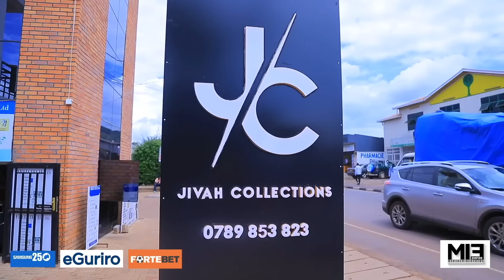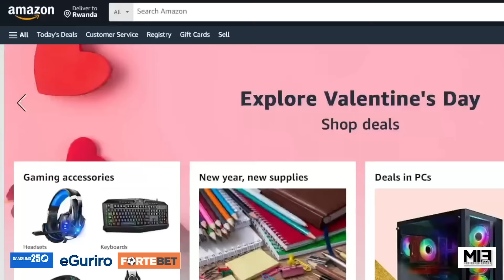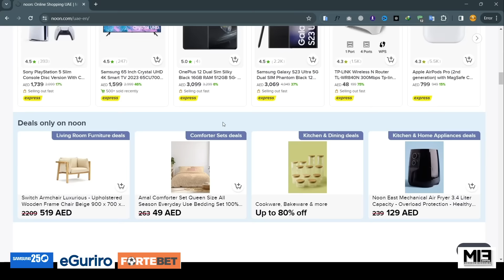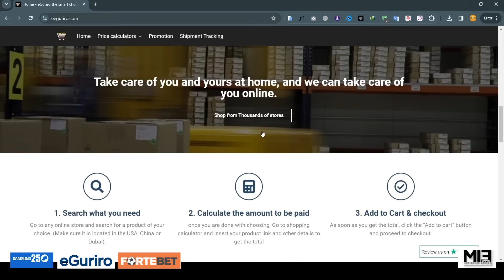Aduhaye Operation Yose ukuntu Brianne yabagushije inda 😂iyumvire nawe